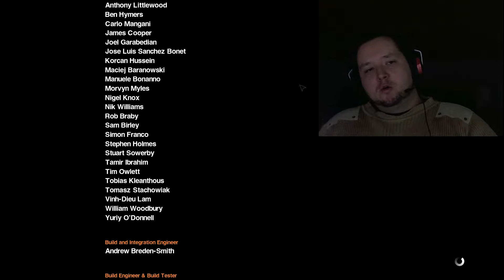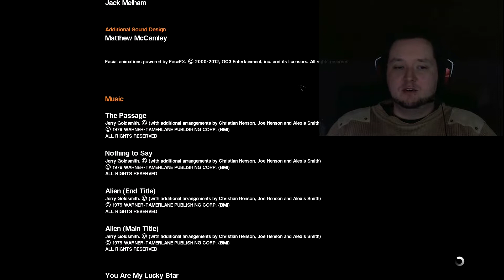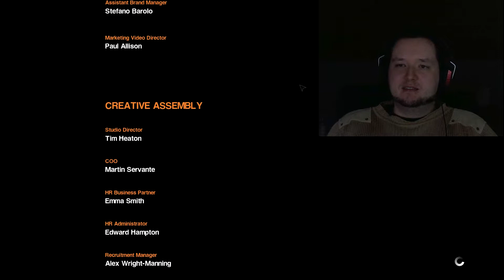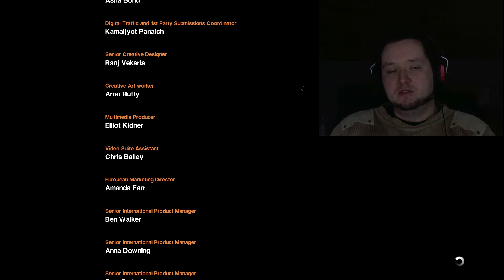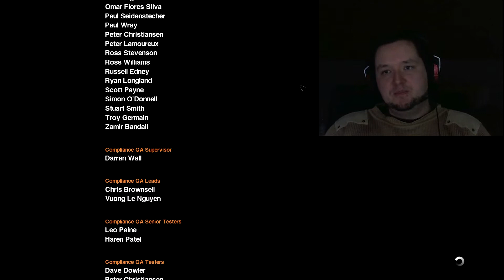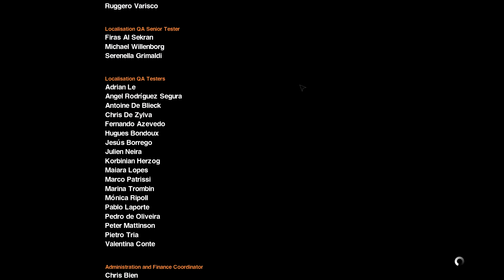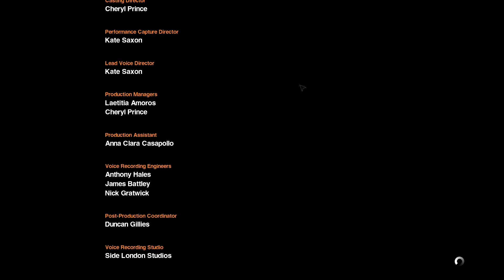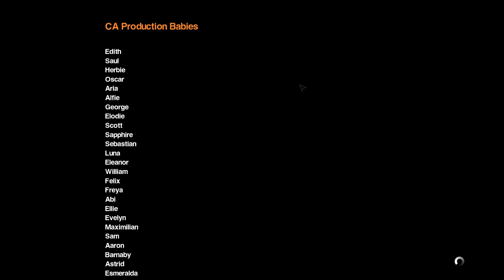Let's Play Alien Isolation #36 Finale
Genre: Action
Entwickler: Creative Assembly
Publisher: SEGA
Veröffentlichung: 6. Okt. 2014